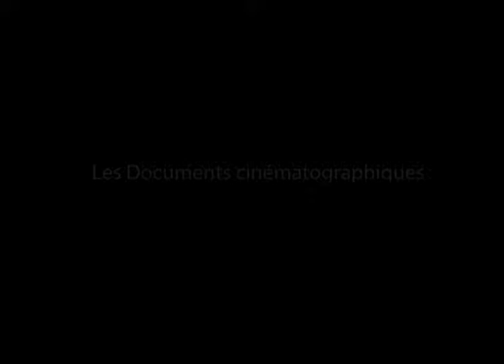Pas besoin d’argent (1933) – Jean-Paul Paulin [Extrait]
Lisette Lanvin, née le 3 septembre 1913 et décédée le 27 juillet 2004, est une actrice dont la carrière fut courte mais intense puisqu’elle a joué dans pas moins d’une trentaine de films entre 1932 et 1939, notamment "Jenny" de Marcel Carné en 1936, "Les Perles de la couronne" de Sacha Guitry en 1937 et "La Brigade sauvage" de Marcel L’Herbier en 1939. Elle décide de mettre fin à sa carrière artistique en 1948, après avoir tourné dans "La Route inconnue" de Léon Poirier.

Dans "Pas besoin d’argent", tourné par Jean-Paul Paulin en 1933, elle interprète Catherine Peyronnet, qui doit épouser Paul (Claude Dauphin), pour les besoins d’une arnaque consistant à faire croire à toute la ville de Saint-Berneville que l’oncle de la famille Peyronnet est un américain milliardaire alors qu’il est en réalité sans le sou.

Le DVD du film est disponible sur notre boutique en ligne